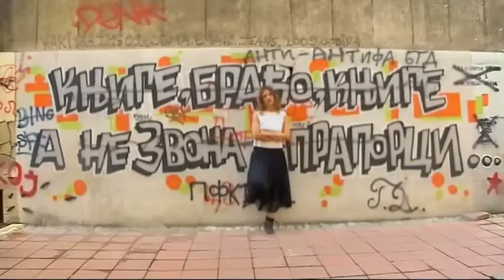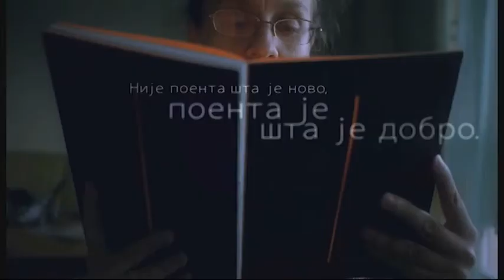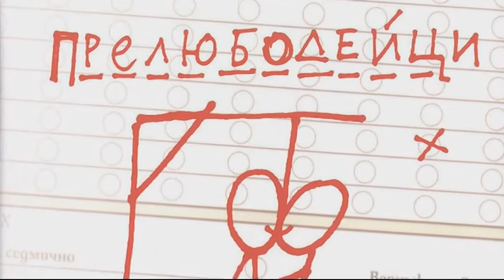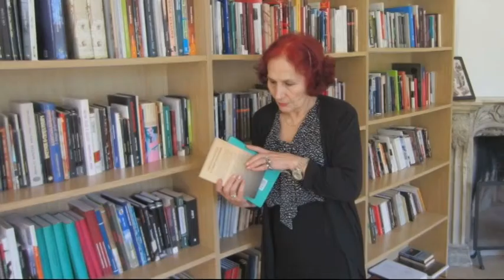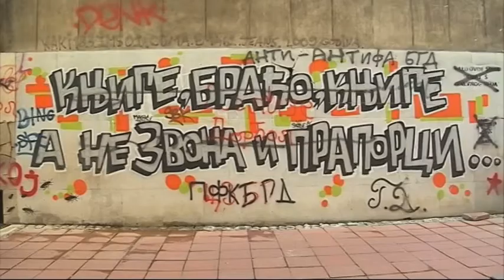Ostavi sve i čitaj: Vida Ognjanović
„Ja sam histeričan čitalac i zato sam veliki deo života provela u čitanju nasumice: daj šta daš", kaže u novom izdanju emisije Ostavi sve i čitaj Vida Ognjenović.

Sa bogatim iskustvom pisca, prevodioca, reditelja, diplomate i univerzitetskog profesora, Vida Ognjenović definiše nacionalno osećanje ovdašnjeg čoveka zarobljeno herojskim perspektivama Srbina iz Prvog srpskog ustanka. Istovremeno, kulturna svest našeg naroda zatrpana je diktatima zabave, s jedne strane i pritiscima nacionalističke politike, s druge strane. U takvim uslovima pisac samostalno osvaja svoje slobode i okrenut je čitaocu.
U razgovoru sa urednicom Goricom Zarić Jovanović, Vida Ognjenović govori i o svom javnom političkom angažmanu usmerenom ka kulturnom opismenjavanju srpskog naroda, o nerazvijenim potrebama za čitanjem i obrazovanjem na ovim prostorima, ali i o intimnim svetovima u svojim kjigama i ličnoj čitalačkoj potrazi. Njena preporuka gledaocima emisije glasi: „Čitaj. Tačka".

Urednik i autor emisije: Gorica Zarić Jovanović

Reditelj: Dragomir Zupanc

Fotograf: Nenad Pavlović